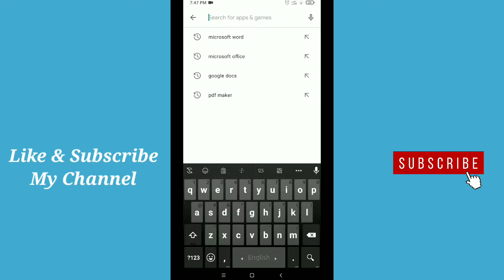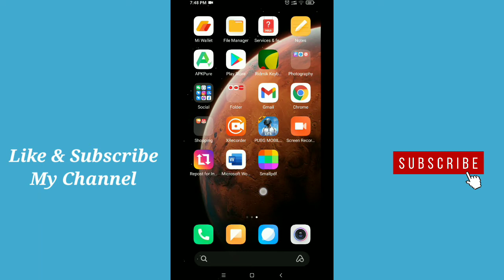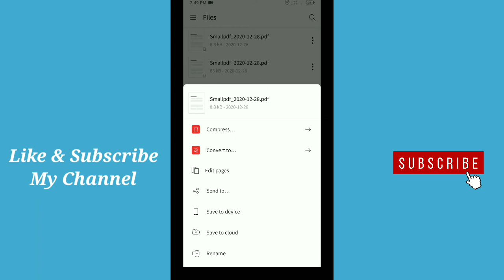How To Convert Image into Pdf on Android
In this video i will show you how to convert image into pdf.Hope this video Can help you.